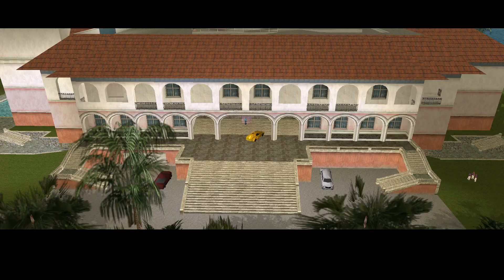GTA Vice City - Ricardo Diaz - 03 - The Fastest Boat 60fps 1080p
GTA Vice City PC Version

Mission Set: Ricardo Diaz
03 - The Fastest Boat

Sit back, watch and relax! Recorded in 1080p

Airglow - Blueshift
Lee Rosevere - User Friendly (future mix)
Rockit Maxx - Be Electric
A Drop A Day - Hot Tub
Lee Rosevere - Neon Skies
Airglow - Far Apart
Airglow - Memory Bank
A Drop A Day - The Shortest Path
TeknoAXE - Synthwave C
A Drop A Day - Keep on Dreaming
Lee Rosevere - Star Song
TeknoAXE - Megalopolis Love
A Drop A Day - The Cougar
Airglow - New Touch
TeknoAXE - Sunrise Over Los Angeles
TeknoAXE - Mangled in Thought
Airglow - System Shutdown

Raydar - Neon Graffiti
Starlight - Memories
Raydar - I.C.U.
Botnit - Unleashed
MK ULTRA - Tears in the Rain
Bachelor of Hearts - Aurora Borealis
Airglow - Electrifying Landscape
Raydar - Dream With Me
Kick Puncher - Runner Gunner
Airglow - Lisa
Raydar - Tenebre MCMLXXXIV

TeknoAXE - Invading the 80s
Nihilore - Bush Week
Nihilore - Glimmer
TeknoAXE - Retro Future Nights
Arcade High - Outrun This!